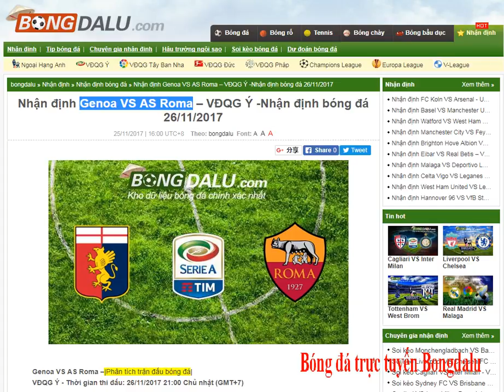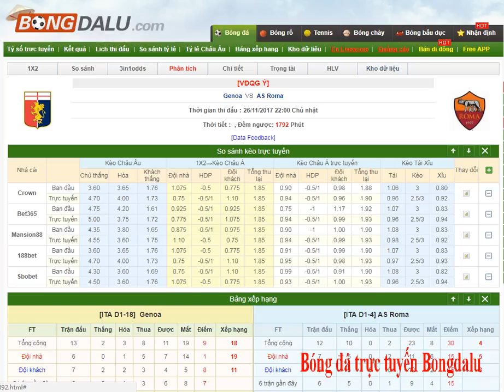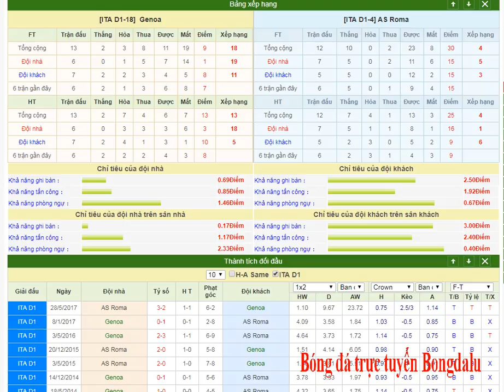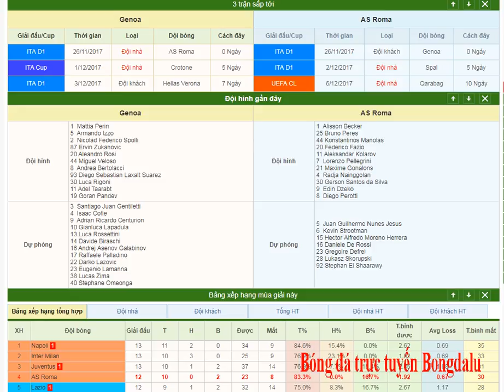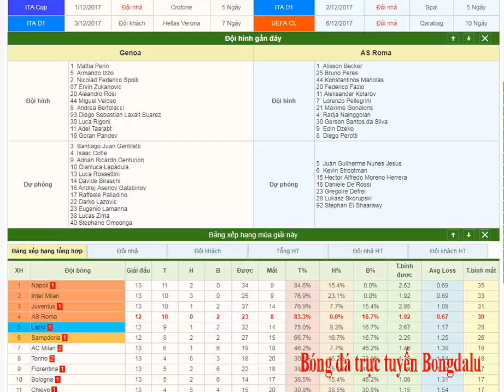Genoa VS AS Roma – VĐQG Ý - 26/11/2017- Bongdalu.com- Nhận định bóng đá